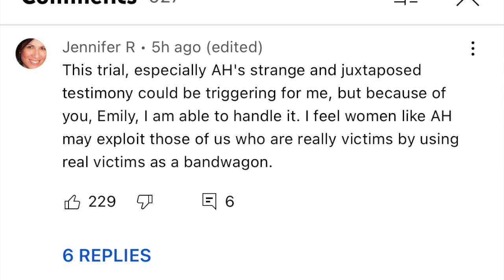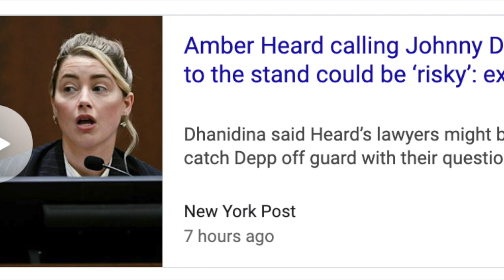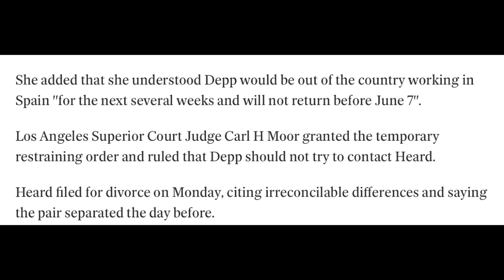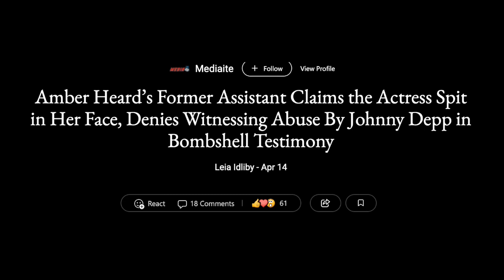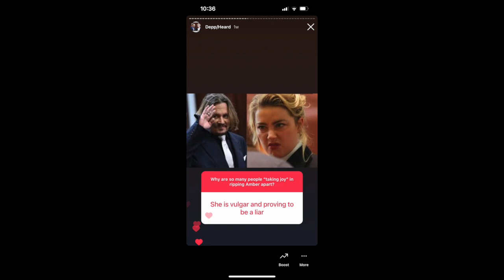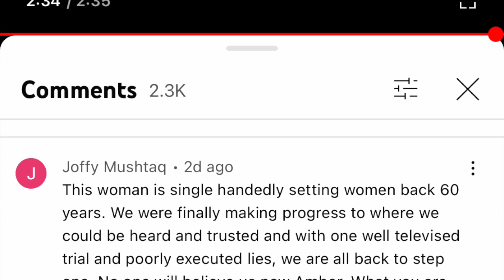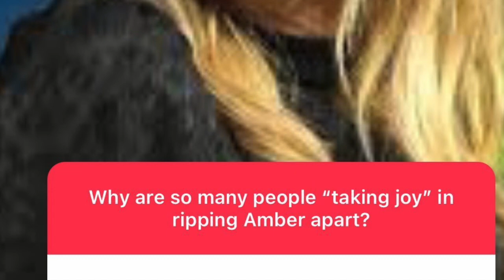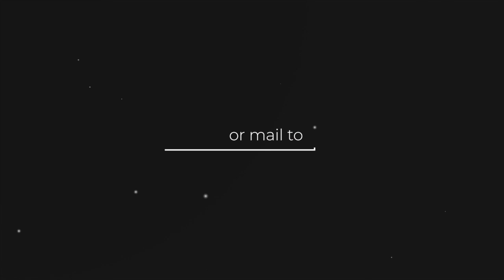Why Does the World Hate Amber? || 10 Reasons Why YOU Can't Stand Amber Heard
Today we count down the 10 reasons why the world seems to hate Amber based on the answers we were given. Keep in mind we are NOT out to bash Amber or pick on her. We were actually asked to cover the trial of Amber Heard and Johnny Depp by many of you and decided to break down some of the feelings we all have out there first before digging into their marriage/relationship.

Don't like this subject? That's ok! We always listen to our audience so we are doing this story based on the demand for it. Let us know what else you'd like us to cover.

🌟All of my books are found here:🌟

☀️☀️☀️Fascinating Womanhood for the Timeless Woman:

☀️☀️☀️Fascinating Womanhood for the Timeless Woman Workbook:

🌸🌸🌸Fascinating Womanhood, Vintage Edition:

🌸🌸🌸Fascinating Womanhood, Vintage Edition Workbook:

🌺🌺🌺Fascinating Girl:

❤️❤️❤️The Love Journal:

🌼🌼🌼All About Raising Children:

Bitcoin
1L1hhYydSK57GNPbcsiTcENjgNsCHTbzMt

Ethereum
0x8103fCF650C50057AD0838b24EC608b8Bc0823E8

Litecoin
LaX6jfJ3kWg61FjhFwG7amUpXJmRk5jQZL